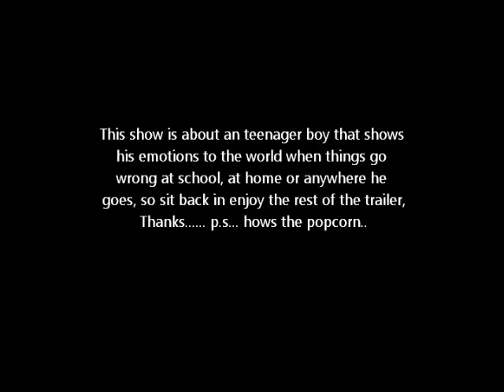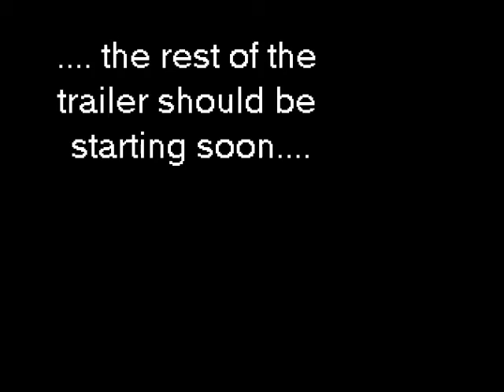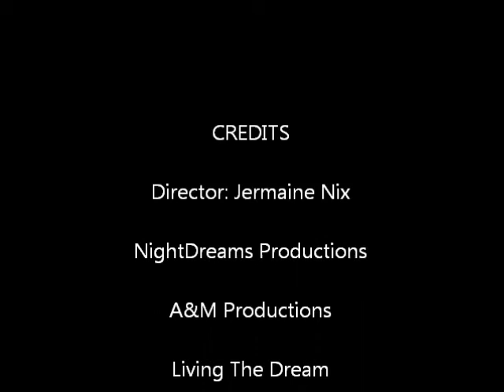Living the Dream trailer 2013